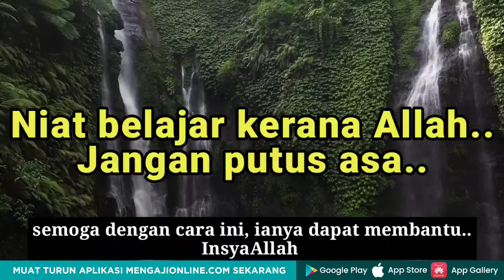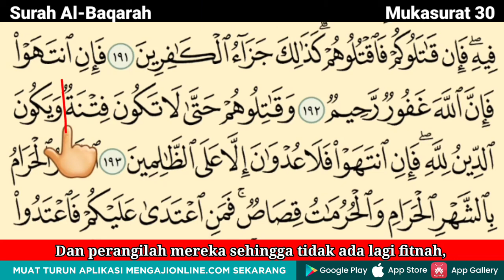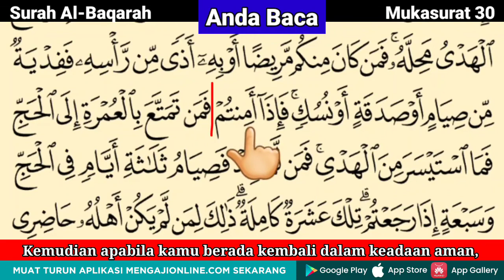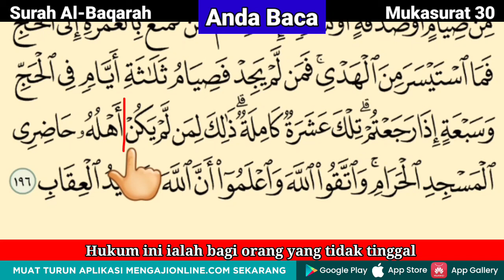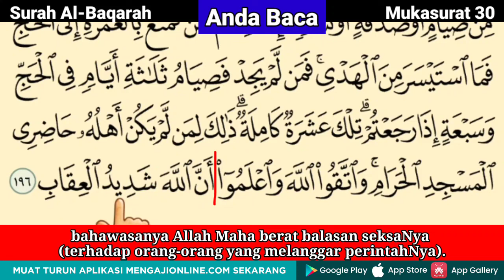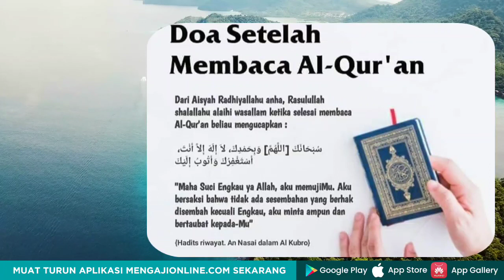Belajar Mengaji Al-Quran Page 30 || Surah Al-Baqarah || Ayat 191-196 || Juzuk 2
Assalamualaikum.
Pada video kali ini, saya kongsikan bacaan satu persatu || Mukasurat 30 || Surah Al-Baqarah || Ayat 191-196 || Juzuk 2

Kelebihan dalam video kali ini :
1) Lengkap terjemahan bahasa Melayu.
2) Ada tanda berhenti (waqaf) yang sesuai
3) Ada ruangan kosong untuk sahabat pendengar mengulangi bacaan tersebut

Cara menggunakan video ini :
1) Dengar dengan teliti bacaan saya. (SAYA BACA)
2) Seterusnya ada ruang kosong untuk Anda cuba bacaan tersebut. (ANDA BACA)

Doakan saya agar diberikan kekuatan untuk terus istiqamah membuat video cara membaca Al-Quran dengan bacaan perlahan hingga tamat 30 Juzuk AL-Quran.